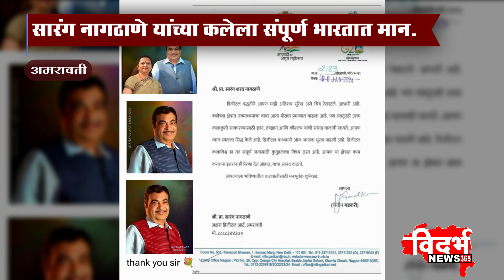Amravati | सारंग नागठाणे यांच्या कलेला संपूर्ण भारतात मान.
विदर्भन्यूज365मराठी सारंग नागठाणे यांच्या कलेला संपूर्ण भारतात मान.
विद्यार्थी व त्यांच्या कला वर्गाला आपण भेट द्यावी हे आवाहन